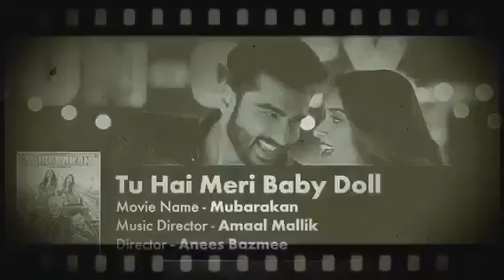Yo Yo Honey Singh new song Release Tu Hai Mari Baby Doll Yo Yo Honey Singh new hits song 2017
Hello Everyone..!! 👬👭💑

I'm Mosawwir 😎

I'm Creating A Songs With lyrics For Your Enjoyment These Type Of Videos Nd I Hope U All Are Enjoying My Videos

Sad Song
Love Song
Romantic Shayari
Heart Broken Dialogues